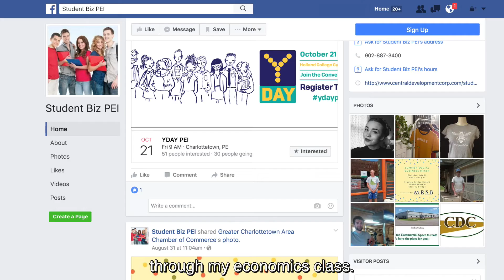Building Our Future Young Entrepreneurs of PEI subtitles